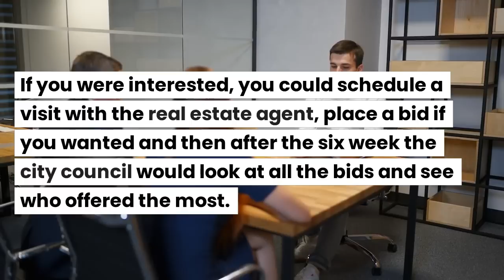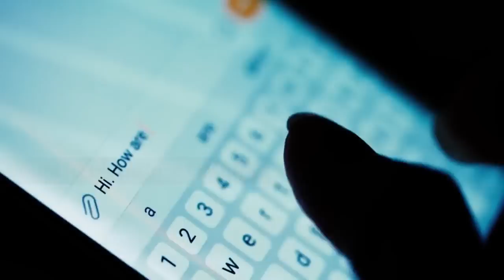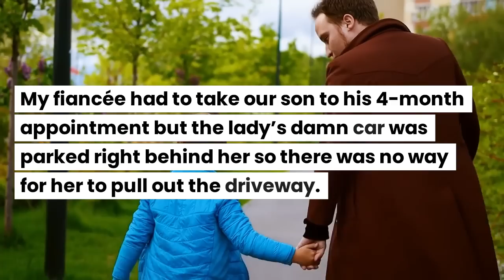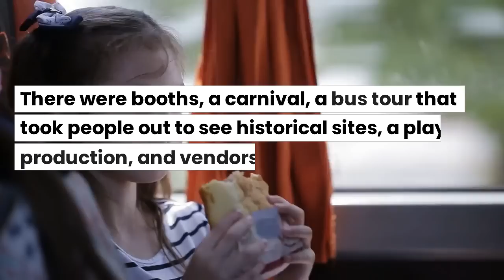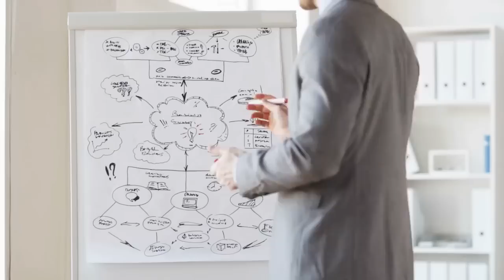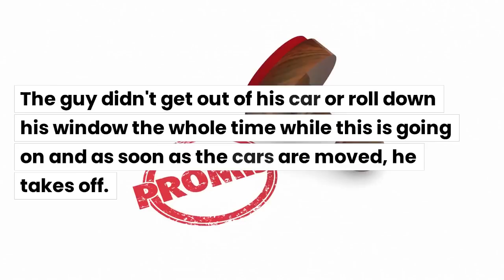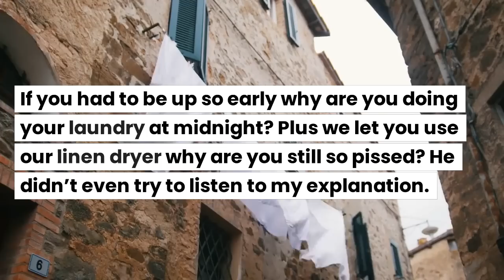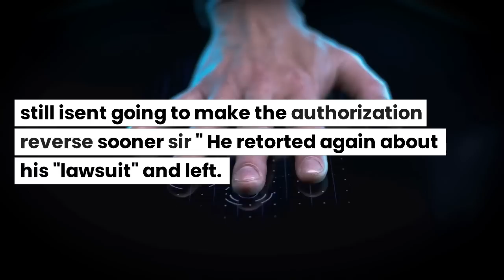Karen Boxed In My Car In Private Driveway & Refused To Leave! She Gets TOWED!